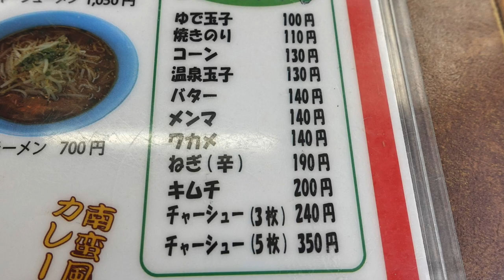【くるまやラーメン】NO.55. ねぎ味噌バターチャーシューメンを食す ＃1226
くるまやラーメン実籾店　　 千葉県習志野市実籾3-24-1
成田街道沿い